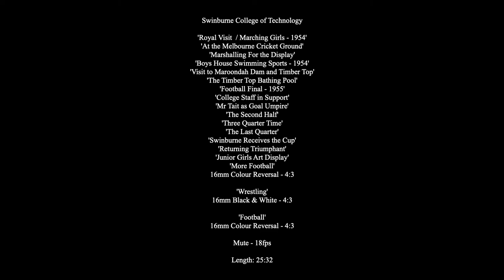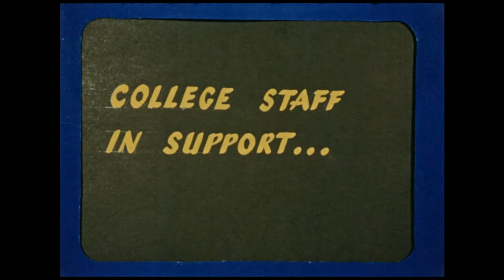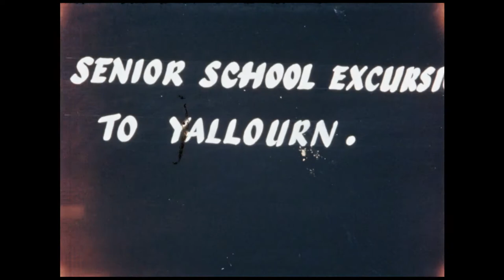The Royal Visit, 1954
Various footage of Swinburne Technical College from 1954 to 1955. The film opens with Swinburne's preparations for the Queen's visit in 1954. Film shows Swinburne Marching Girls rehearsing on campus; rehearsals at the Melbourne Cricket Ground (MCG), 'Marshalling for the Display', 'Boys House Swimming Sports at Glenferrie pool (1954)', 'Visit to Maroondah Dam and Timber Top', 'The Timber Top Bathing Pool', 'Football Final - 1955', 'College Staff in Support', 'Mr Tait as Goal Umpire', 'The Second Half' 'Three Quarter Time', 'The Last Quarter', 'Swinburne receives the Cup' 'Returning triumphant', 'Junior Girls Art Display', 'More Football', 'Wrestling' and more football. 16mm film digitised by Dennis Nicholson (Swinburne Dept. of Film and Animation) in April 2020. Please note that video has no sound.